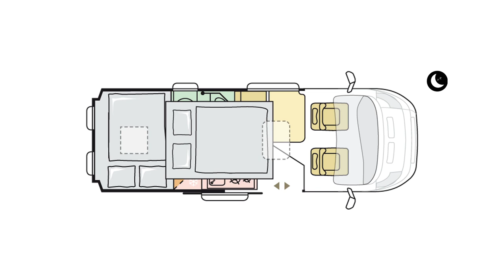ADRIA Twin Sports 600 SPB | 2022